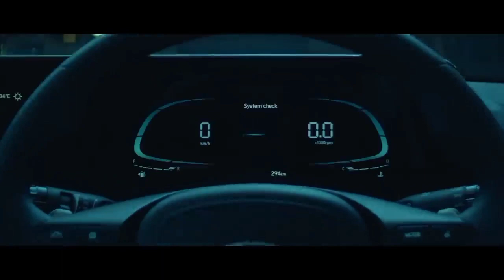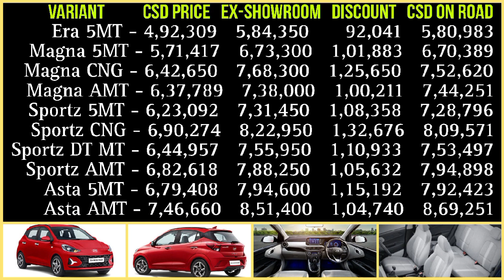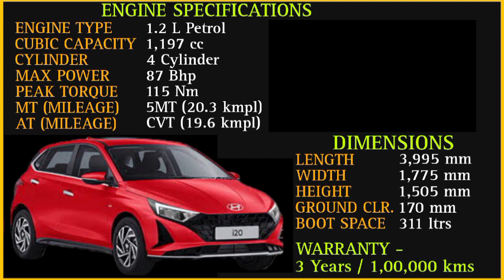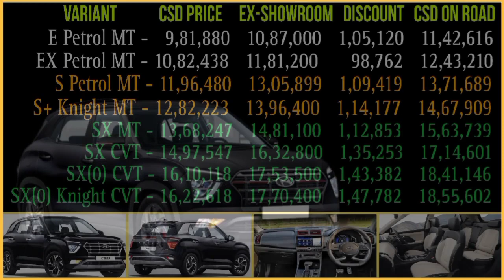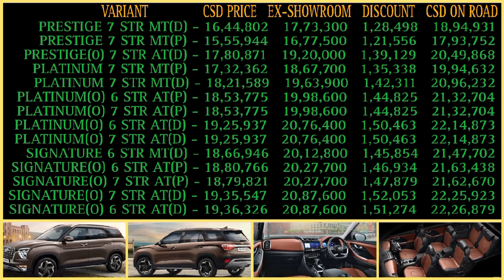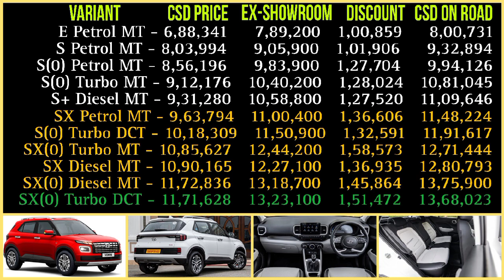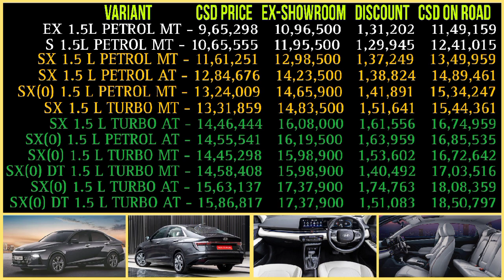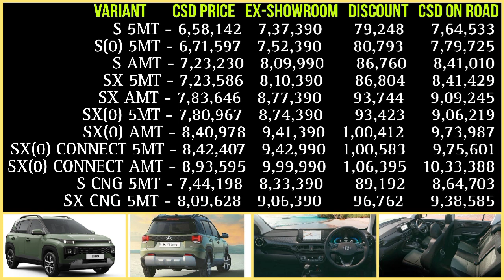Hyundai Cars CSD Price November 2023 | Discount | On Road Price | Creta | Venue | Exter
Aura car csd price 2023csd canteen price hyundai Aura
Hyundai creta ko CSD se kon le sakte hai
CSD canteen price
CSD price
CSD Cars